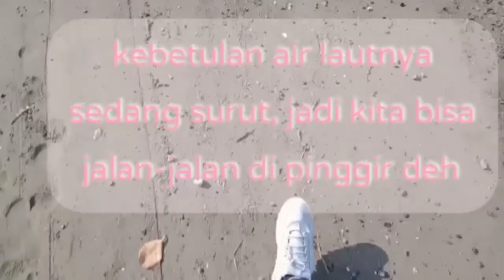BERKUNJUNG KE PANTAI BERLULI BERSAMA MANTEMAN😀